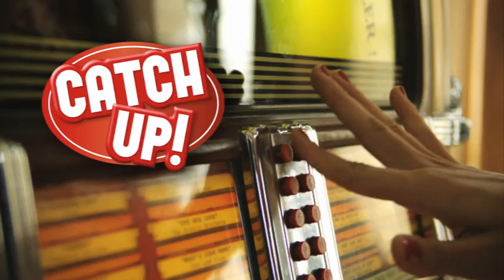CATCH UP ZEISNER